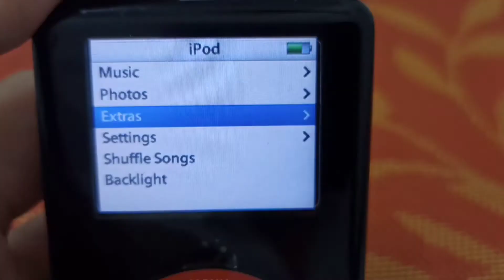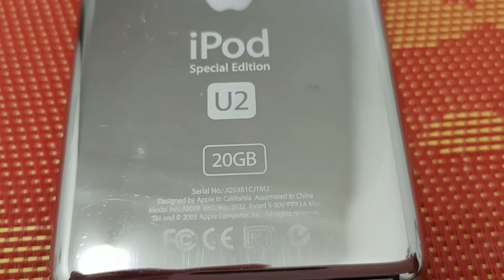Will you still listening to iPod in 2020?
Feel great with my iPod U2 20GB and couple with Griffin iTrip FM transmitter.

Anybody find it easy to finish a game of iPod Solitaire?

What's your favourite U2 song?

# Xmas 2005
# U2
# Vertigo